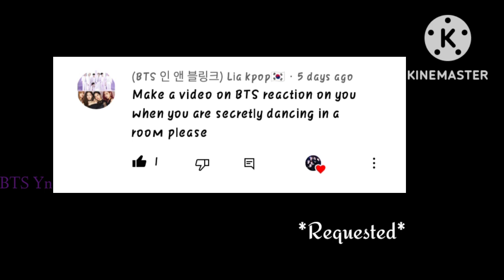BTS Imagine - When You Are Secretly Dancing In A Room [Imagine]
Song : Love my way - Kriesha chu

Hi.. everyone